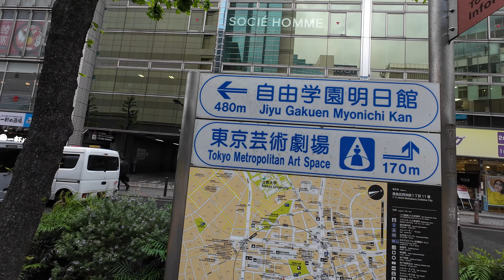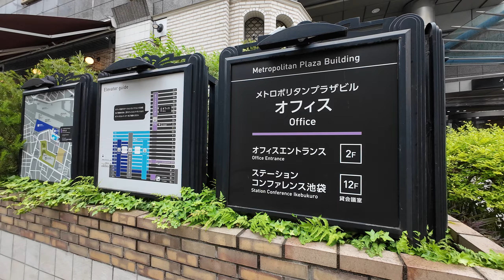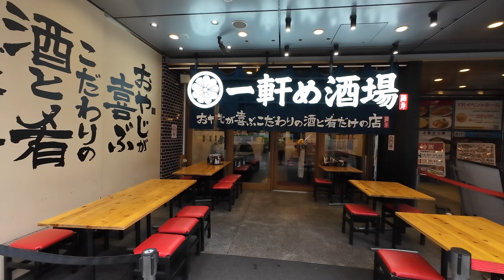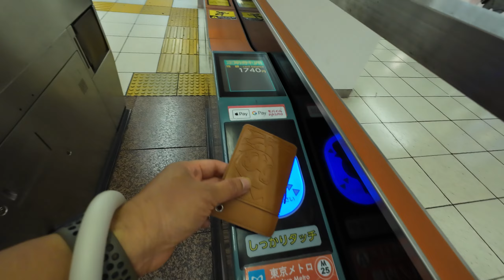IKEBUKURO Japan 池袋 日本🇯🇵